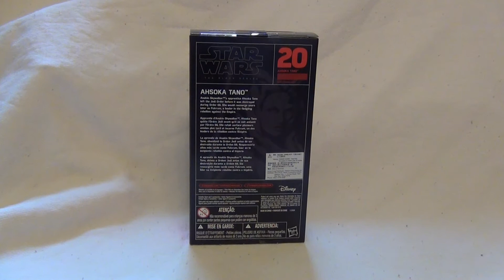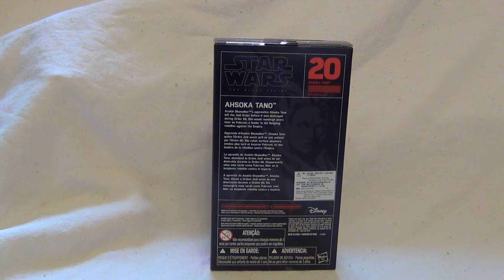SW:BS 6" Ahsoka Tano - review (CZ)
Recenze na Black Series figurku Ahsoky Tano ze seriálu Rebels...